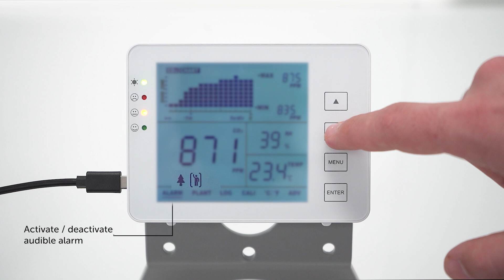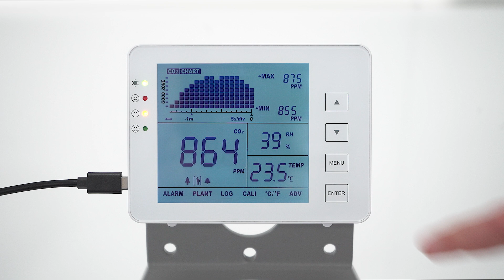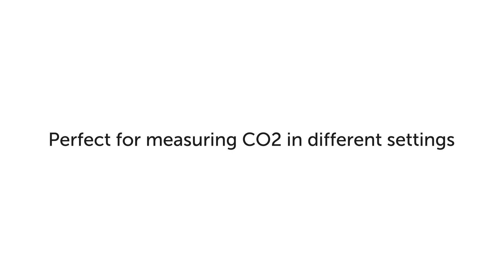🔹CO2, Temperature and Humidity Meter: Easy monitoring of indoor air quality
The MT-CO2-1200P meter allows you to monitor the air quality in enclosed spaces such as offices, homes or schools. This compact device has 3 sensors to measure CO2 levels, temperature and humidity, ensuring a healthy and comfortable environment.

Main features:

It has an LCD display where you can easily view data in real time, access alarm values or the measurement history.
It has a visual alarm through coloured LEDs and an integrated siren to audibly warn when the environment has a CO2 level that is not optimal.
It has the capacity to store data for a week, and a graph of changes in the values collected over time can be viewed on the meter's display.
It is USB powered, and has a CO2 measurement range of 0~5000 ppm.

This is an official Visiotech® channel. Visiotech is a leading company in the technological products distribution sector in Europe. With over 15 years of extensive experience and continuous development, Visiotech is nowadays one of the main wholesalers of Video Surveillance, Intrusion, Access/Presence Control, Smart Home, Fire, Networking, Video Intercom Systems and Audiovisual products, present in 75 countries and boasting a dedicated team of over 270 specialized professionals.

🔴 Visiotech® 📍 Calle Alberto Sánchez 31, 28052 Madrid (Spain)